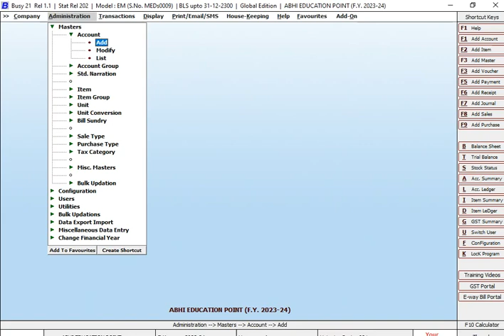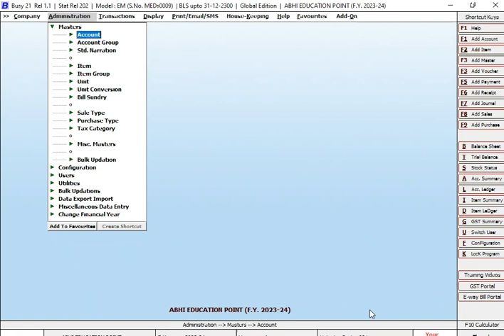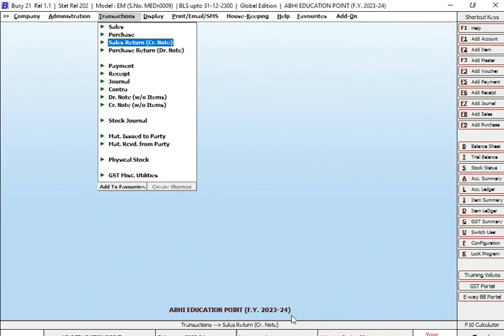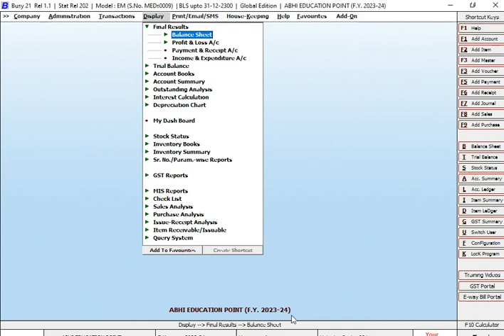COMPUTER FIXED ASSET ENTRY IN BUSY SOFTWARE